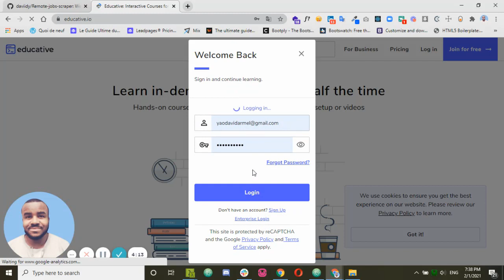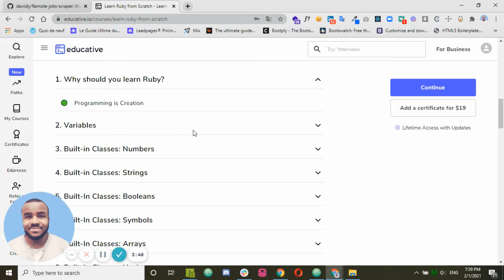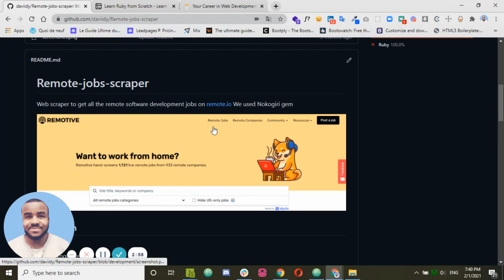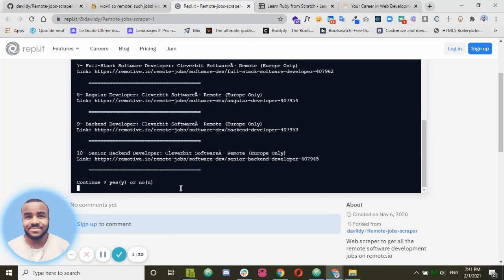Projet Ruby: Construisons un scraper - Introduction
🔴 Titre de la vidéo: Projet Ruby: Construisons un scraper - Introduction